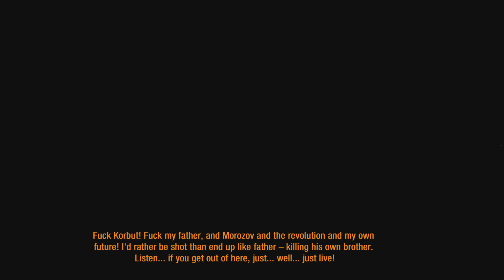Metro Last Light Gameplay Part 4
Product Overview:

Metro: Last Light Redux is the definitive version of the critically acclaimed ‘Metro: Last Light’, rebuilt in the latest and greatest iteration of the 4A Engine for Next Gen. Newcomers will get the chance to experience one of the finest story-driven shooters of all time; an epic adventure combining gripping survival horror, exploration and tactical combat and stealth.

This definitive version also includes all previously released DLC, adding 10 hours of bonus single-player content to the huge solo campaign. Fans of the original game will notice new features and gameplay improvements, including new melee animations, the ability to check your watch and ammo supplies on the fly, and new full-body player animations.

And those who favoured the more survival-horror oriented gameplay of the cult prequel ‘Metro 2033’ will find a new way to experience the campaign thanks to the introduction of two unique Play Styles – Survival and Spartan. The former transforms Last light from a more action-oriented stealth combat experience to a fraught, slow burn fight for survival. With the legendary Ranger Mode included to offer an extra layer of challenge and immersion, Metro: Last Light Redux offers hours of AAA gameplay for an incredible price.
Game Features

Immerse yourself in the Moscow Metro - witness one of the most atmospheric worlds in gaming brought to life with stunning next-gen visuals at 60FPSBrave the horrors of the Russian apocalypse - equip your gasmask and an arsenal of hand-made weaponry as you face the threat of deadly mutants, human foes, and the terrifying environment itself

Rebuilt and Remastered for next-gen - with all previous DLC content included, new modes and features, and many gameplay improvement, this is the definitive version of the critically acclaimed classic that fans and newcomers alike will enjoy